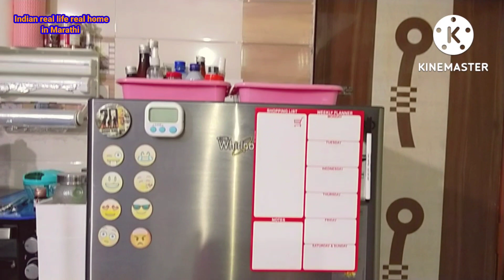ओपन किचन लहान असो वा मोठे अशी रचना करा पसारा दिसनार नाही/किचन टूर/small non modular kitchen organiz